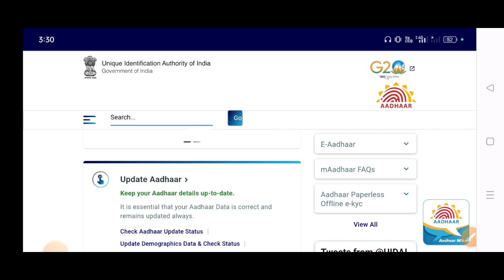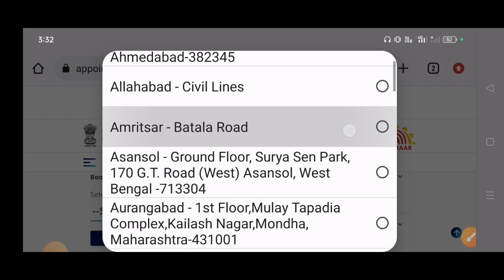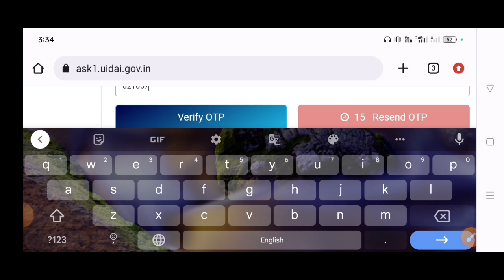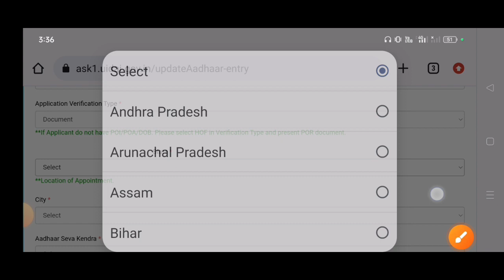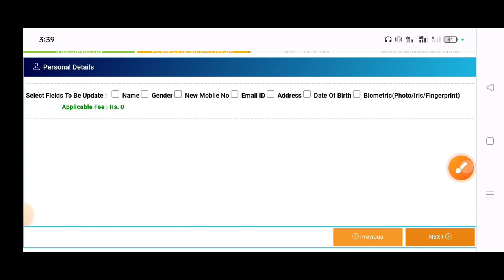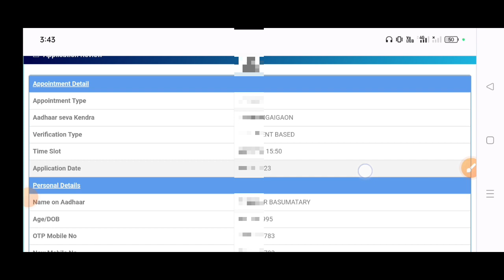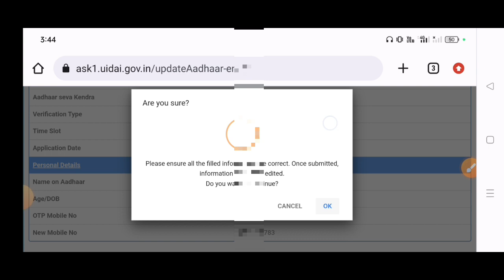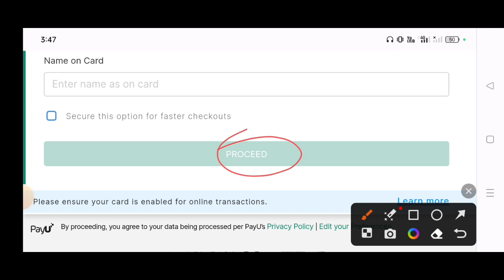How to change mobile number in addhaar card//आदार कार्त नि मबाईल नं खौ बोरै सोलायो//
Addhar card update//about addhar update clearification//आदार आफडेढनि थार खौरां (@mybodotech)

Atmanirbhar assam scheme//Youth financial help from Assam CM 2023//50% subsidy loan (@mybodotech)

my bodo tech channel
आव नोंथांआ playlists wise vedio मोन्नो हागोन।

tags